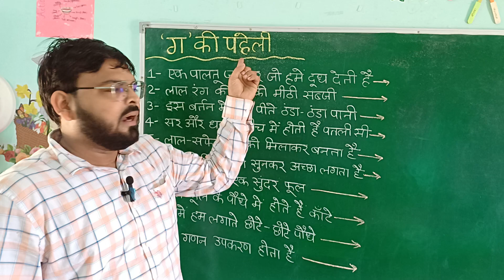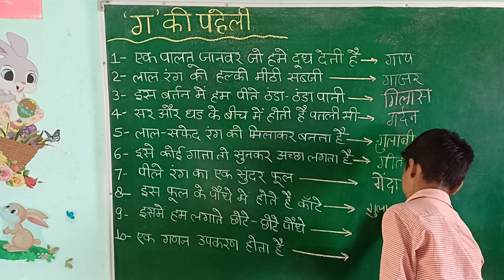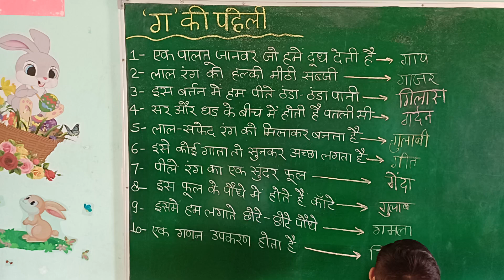'ग' की पहेली से सम्बंधित महत्त्वपूर्ण प्रश्न/पहेली का उत्तर बताओ/Nipunbharat Mission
paheliyaninhindi पहेली
paheliwithanswer पहेली
paheliyannew पहेली
paheli पहेली
paheliyan paheli